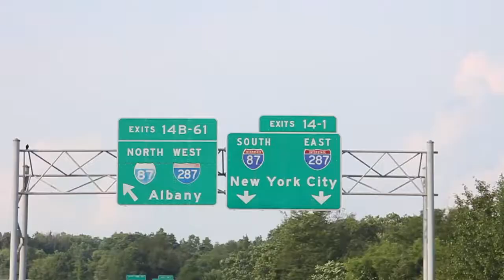City Mouse covers "Fight for Your Right" in Times Square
After a few subway rides and a lot of walking we finally decided to busk out a song...

Michael: "Do we know any songs about New York?"
Brian: "Well, we know a song played by a band that's FROM New York..."

Keep fightin' ya'll.

- CM